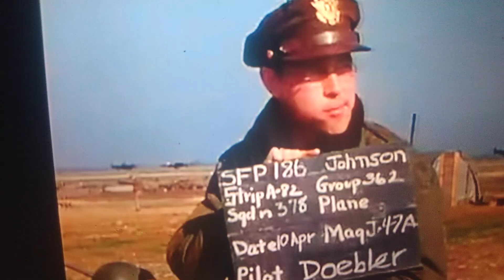FILM BY MILITARY WORLD WAR II DOG FIGHTS GERMAN JETS. RELEASED 1945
world war II dog fights German jet film by world war II military released 1945